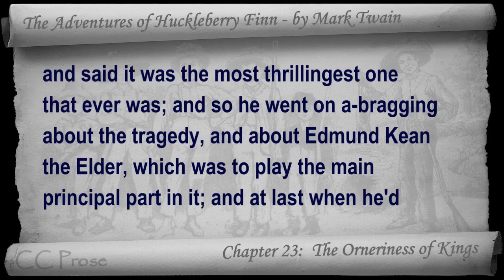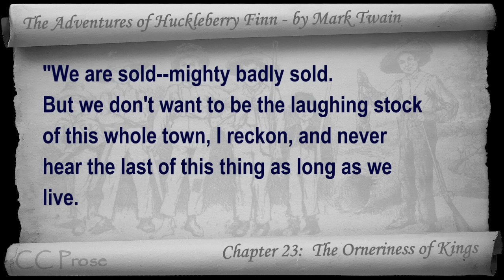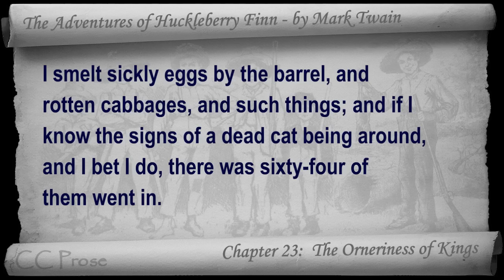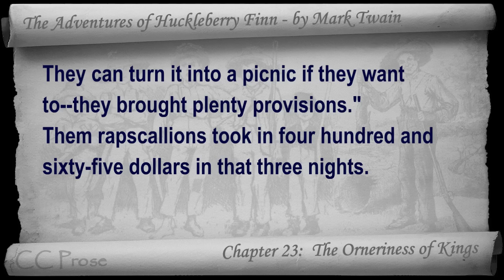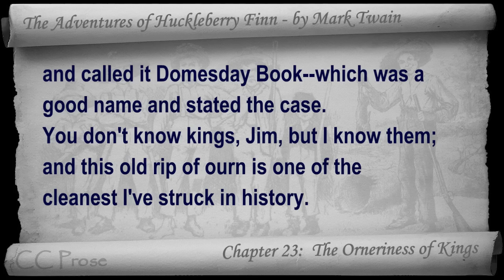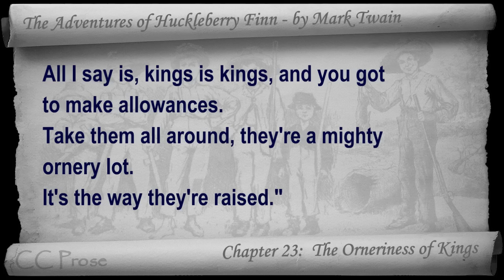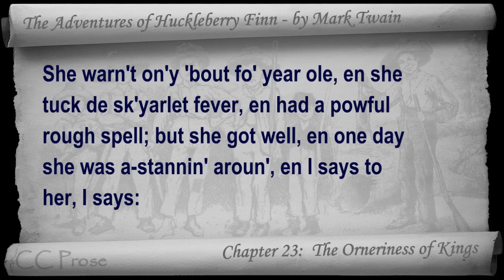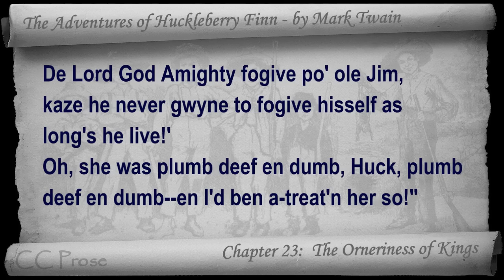Chapter 23 - The Adventures of Huckleberry Finn by Mark Twain - The Orneriness of Kings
Chapter 23: The Orneriness of Kings. Classic Literature VideoBook with synchronized text, interactive transcript, and closed captions in multiple languages. Audio courtesy of Librivox. Read by Mark F. Smith.